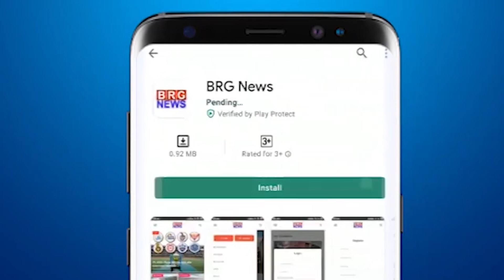India में Corona की दशहत के बीच PM Modi करेंगे समीक्षा बैठक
देश में कोरोना की दशहत के बीच PM मोदी करेंगे समीक्षा बैठक